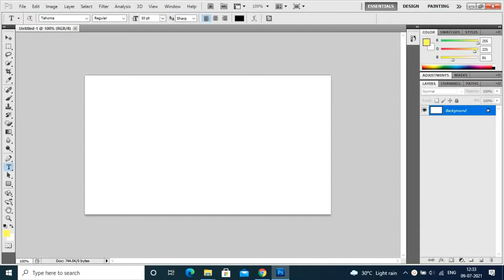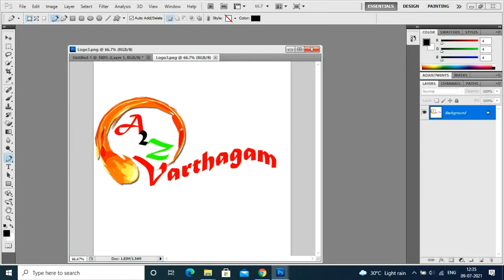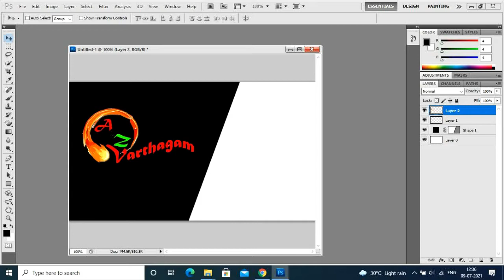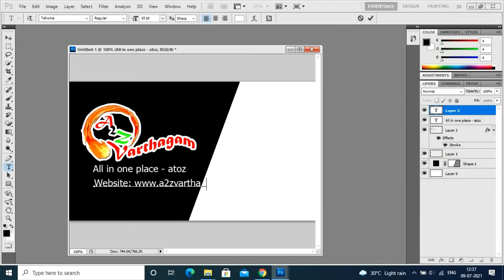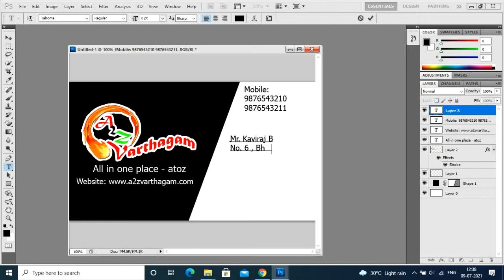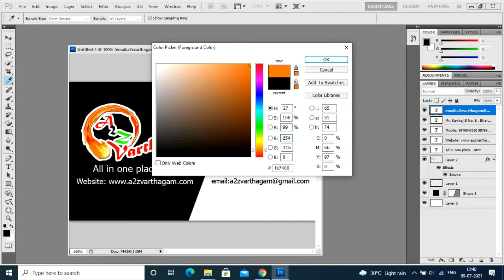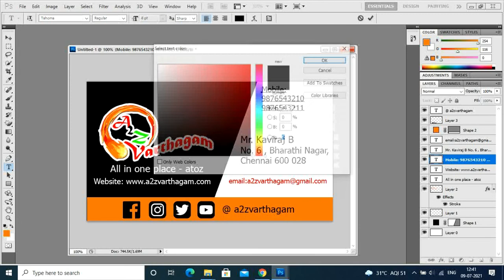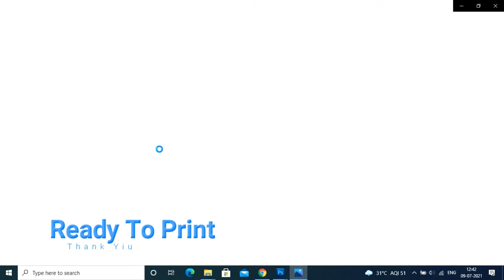Very Easy and simple to design visiting card - create your own template in photoshop - Topically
Very Easy and simple to design visiting card - create your own template - Topicallyinfotalk

How to Make Modern Visiting Card & Business Card Design in just 8 minutes.
Create your own template for your visiting card